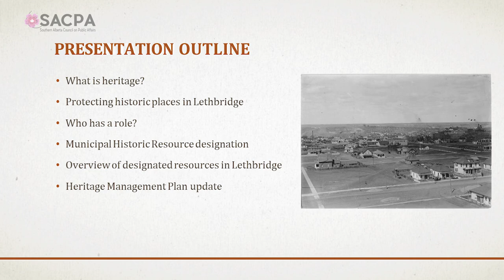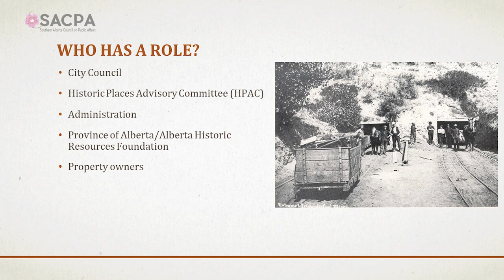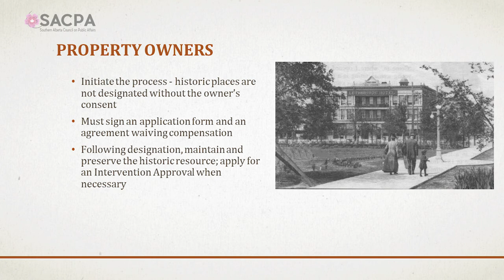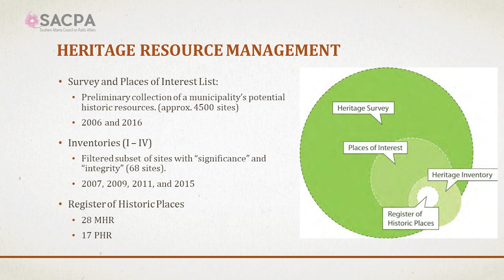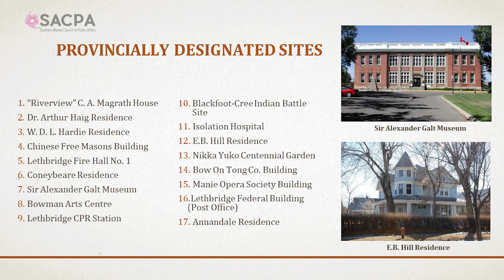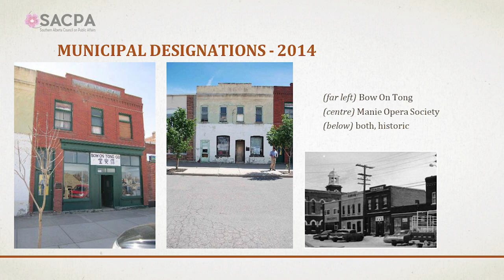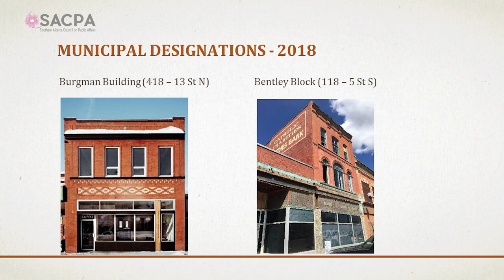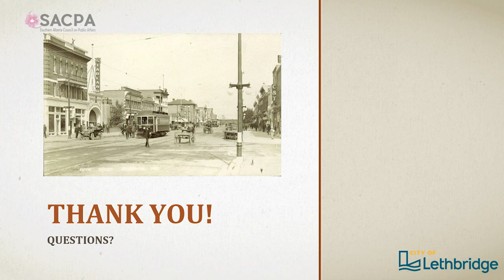Why save old buildings, even if they are historic?- SACPA - January 5th, 2023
Why should we bother trying to save old buildings, even if they are historic?

Ross Kilgour and George Kuhl will provide an overview of the City of Lethbridge’s heritage program. Why should we protect Lethbridge’s heritage? How does the City’s heritage program work today? And how will the upcoming new Heritage Management Plan change things?

Speakers: Ross Kilgour and George Kuhl
Moderator: Bev Muendel-Atherstone

George Kuhl is a graduate of the University of Lethbridge with professional roots in urban and regional planning. As a planner with the Oldman River Regional Planning Commission, George worked on City of Lethbridge projects and an array of rural and small-town projects for over 21 years providing him with invaluable community development experience. He became Senior Development Officer for the City of Lethbridge in 1997 and led the Planning Department for nearly 7 years before becoming the Downtown Revitalization Manager.

In 2004, George was advisor to City Council’s Downtown Revitalization Steering Committee (DRSC); his role evolved to becoming the Heart of Our City Master Plan Project Manager. George continues to be an advisor to the Heart of Our City Committee as well as several City project steering committees. He brings his passion for those he has visited in Europe and North America to this presentation.

Ross Kilgour earned his first-class honours degree in Urban & Regional Planning from Heriot-Watt University in Edinburgh, Scotland, where he was awarded the Royal Town Planning Institute Award for the Top Final Year Graduate. He then worked in London, England, first as a planner for the Royal Borough of Kensington & Chelsea before moving to the private sector as a planning consultant with Firstplan Ltd. After immigrating to Canada in 2013, Ross joined the City of Lethbridge where he is now a Senior Community Planner, focusing primarily on the redevelopment of Lethbridge’s older neighbourhoods and the City’s heritage program. Ross’ specific passions in urbanism include sustainability, equity, planning/zoning reform, and enabling active transportation and walkable neighbourhoods. His research has been published in Planning Practice and Research journal.

Produced with the assistance of Shaw Spotlight Lethbridge. @RogerstvSpotlight